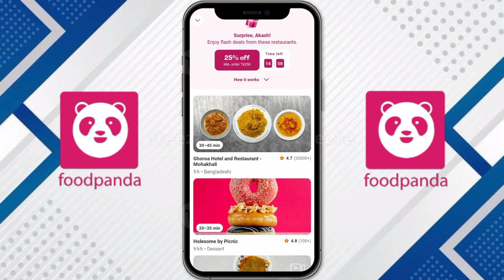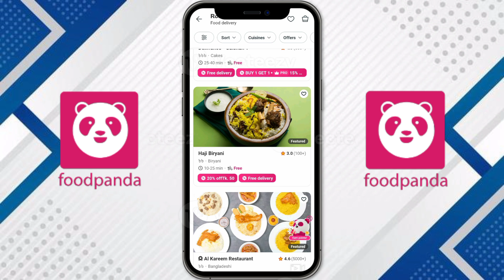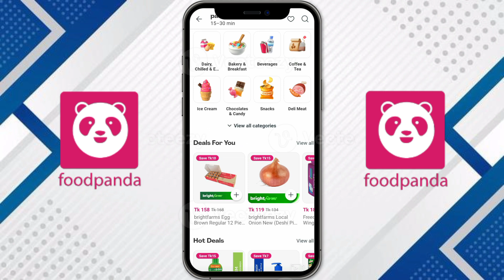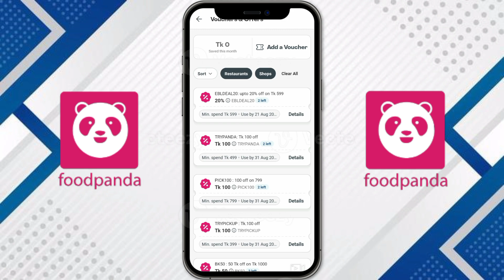Foodpanda voucher code Bangladesh August 2024